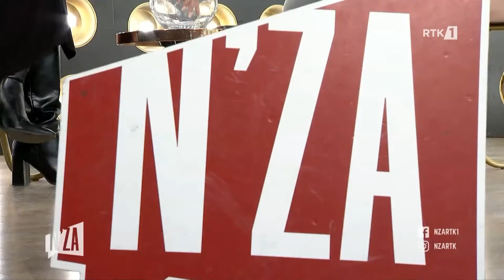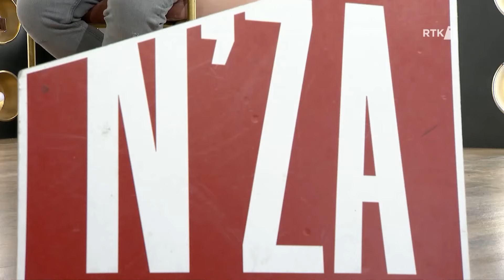n'Za - Erëza Makolli, gazetare 01.06.2024